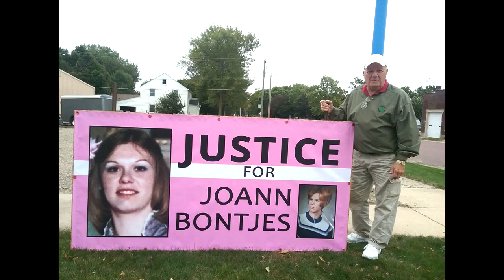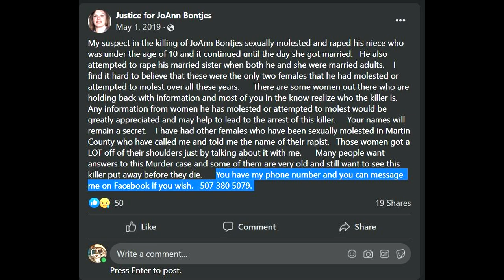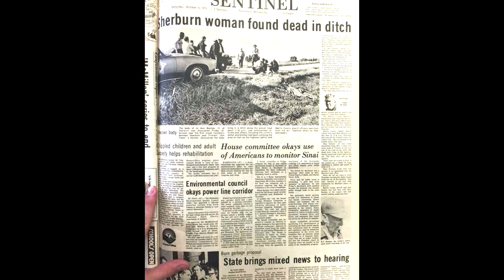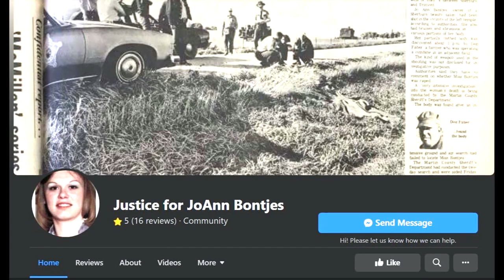Seeking Justice for JoAnn Bontjes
One Moment JoAnn Bontjes was a successful young business owner with her life ahead of her, the next it was all gone.

Follow for videos related to Missing Persons, John Doe, Jane Does, Unsolved, Solved, Serial Killers, Unidentified people, Identified people, Murder for Hire, Disappeared, Cold Cases,real stories, betrayal